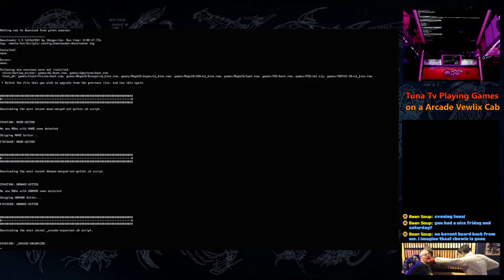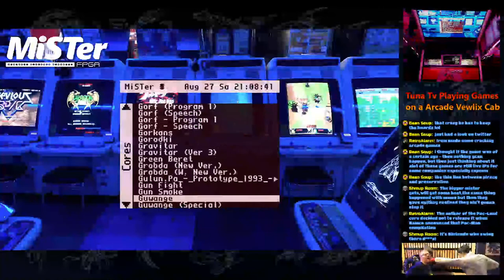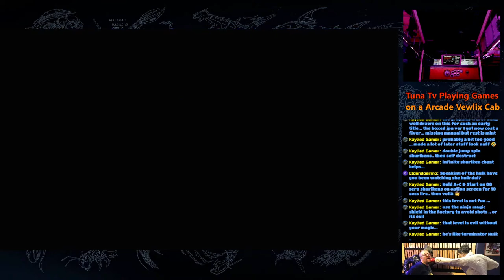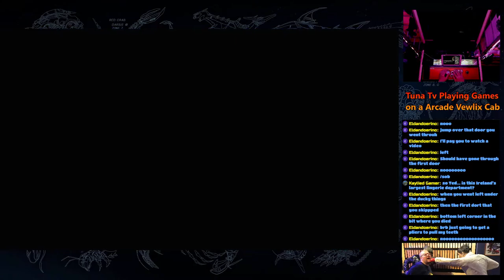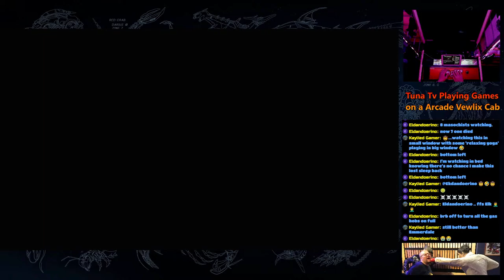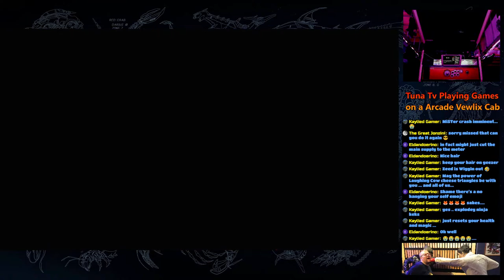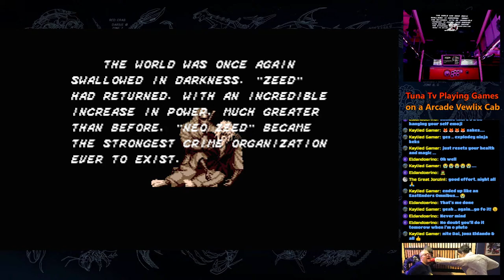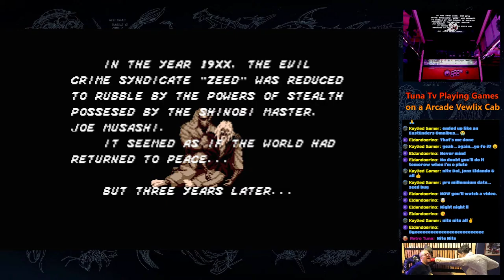Tuna Tv Let's Play Some Games On a Vewlix Cab